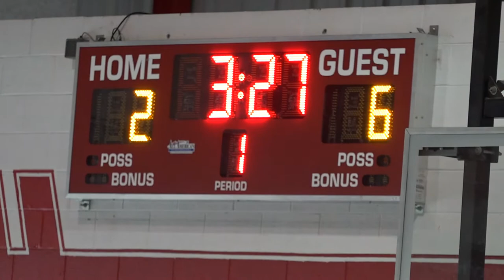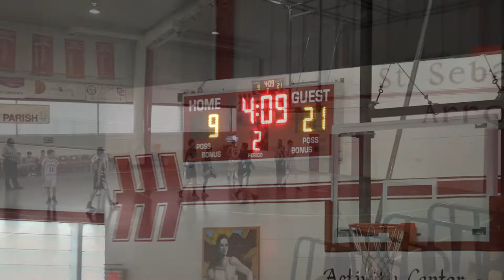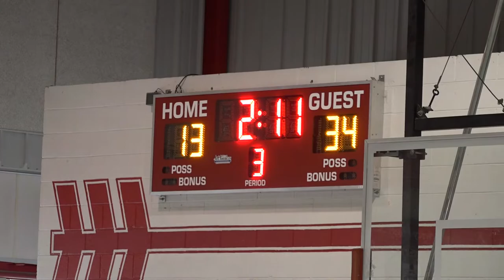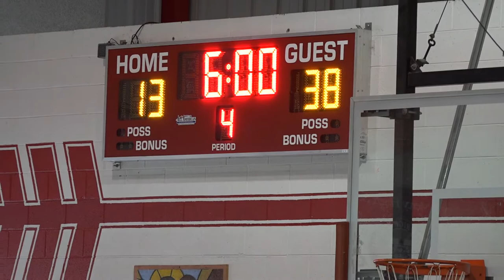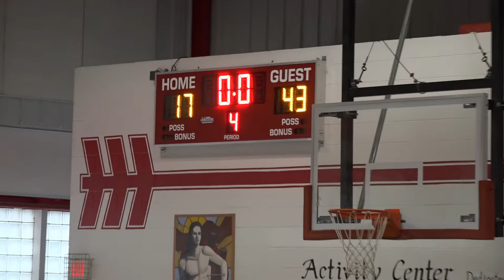St Fabian vs St Sebastian 2 2 19